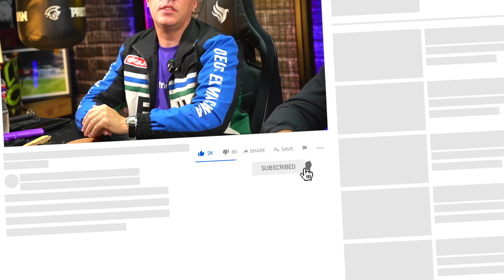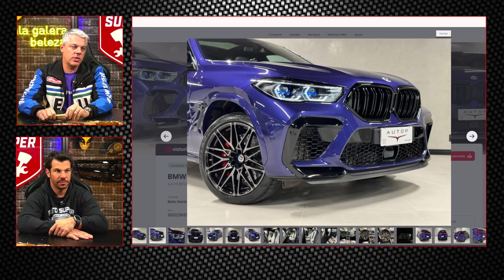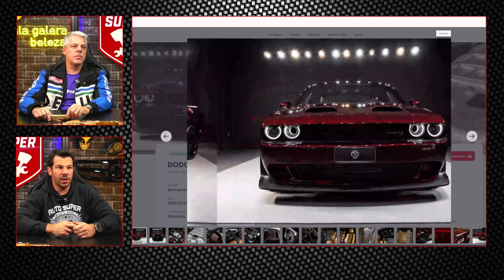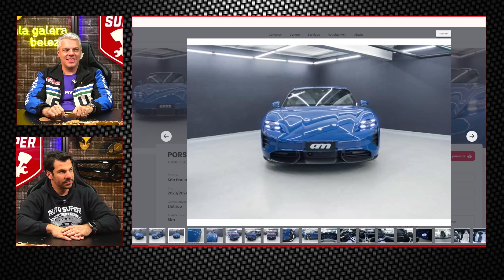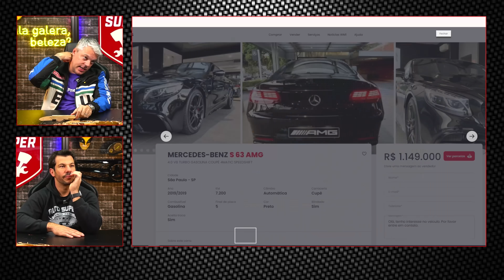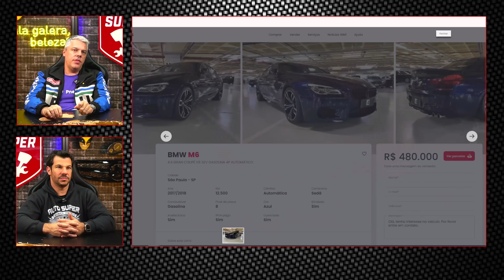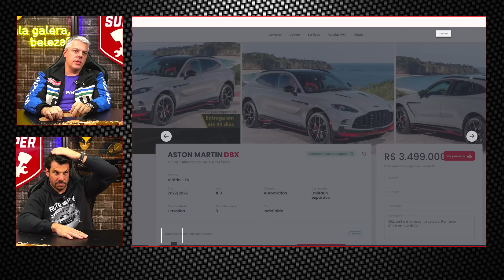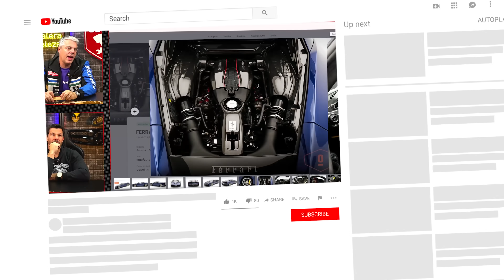10 CARROS COM O MELHOR DESEMPENHO EM 2024: Adrenalina Pura! 🚀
Velocidade e emoção! Conheça os 10 carros mais rápidos e potentes de 2024. Vamos analisar a aceleração, a velocidade máxima e o desempenho em pista de cada modelo, para os amantes de adrenalina.

00:00 - 10 carros com o melhor desempenho em 2024

00:33 - JEEP COMPASS
02:27 - AUDI RS Q3
03:48 - BMW X6
05:27 - DODGE CHALLENGER
07:26 - PORSCHE TAYCAN
08:39 - MERCEDES-BENZ S 63 AMG
09:41 - BMW M6
10:33 - AUDI RS Q8
11:42 - ASTON MARTIN DBX
12:50 - FERRARI 488 PISTA

Quer levar nossa Caravan 1979 com motor 6 cilindros aspiradão de 300cv pra casa?

Gol G3 1.9 Turbo Forjado de 400cv!!

⚠️ Nossa Oficina Auto Super está de portas abertas pra te receber! Faça um orçamento, agende um horário e traga seu carro para realizar serviços de manutenção e preparação by Auto Super!

Visite a loja oficial do canal com produtos automotivos e linha exclusiva Auto Super